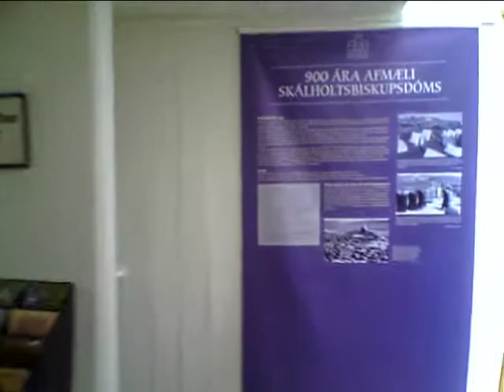BEAT-CAMP Iceland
Beat-Camp Iceland. Þriggja daga helgarnámskeið fyrir trommara í Skálholtsskóla frá föstudagsmorgnir til sunnudagskvölds. Kennsla og ákafar æfingar frá morgni til kvölds. Sýnikennsla og fyrirlestrar á kvöldin. Gisting og fullt fæði innifalið. Ákaflega fallegt umhverfi, frábær matur.

Beat-Camp Iceland is a three day weekend workshop for drummers. Intensive studies and practicing from early morning to evening. Lectures and clinics in the evenings. Lodging and food included. Beautiful surroundings in the countryside, great food!